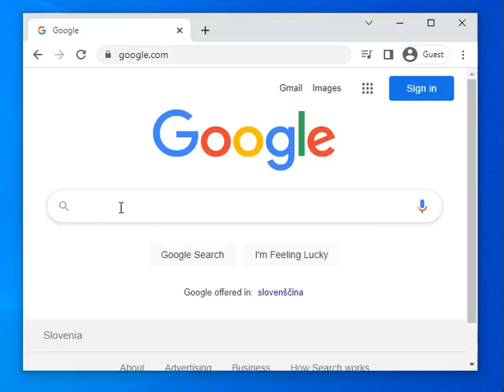Classic Minecraft - play online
Just type in google... and start playing a game from your browser. !